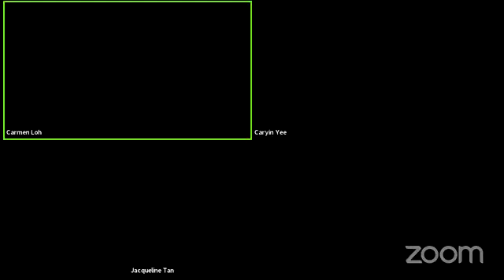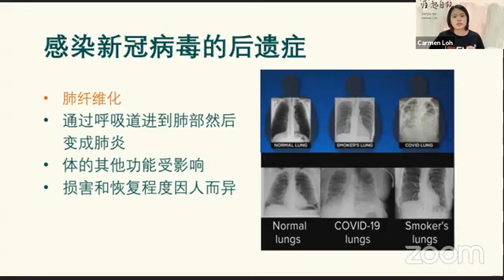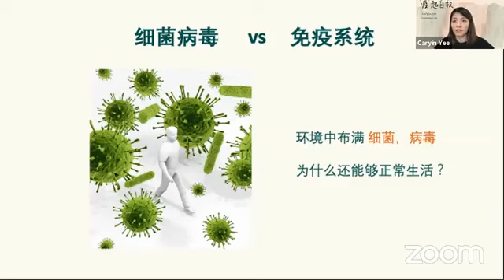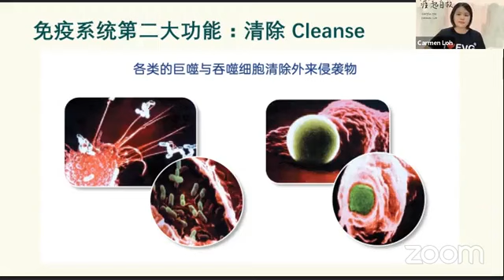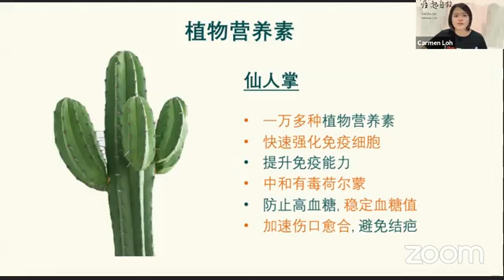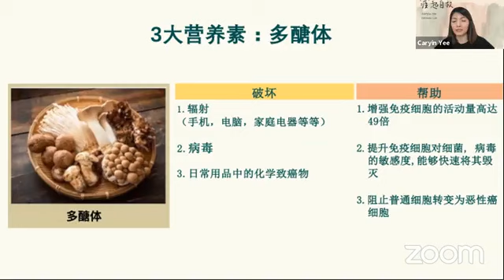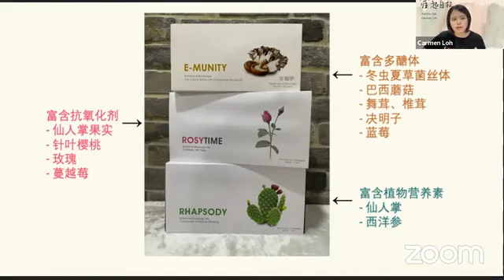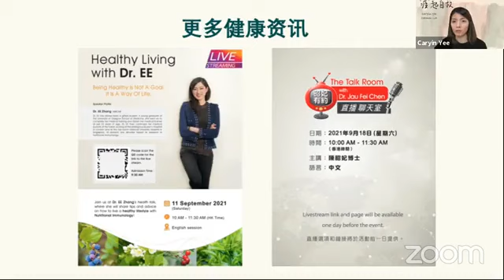"疫"起自救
疫情当下，一起自我拯救
想知道自己的身体需要什么营养去抵抗病毒吗？